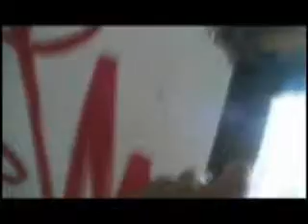The Daniel Symons Video 2008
Im always making movies for people and now ive got my turn!